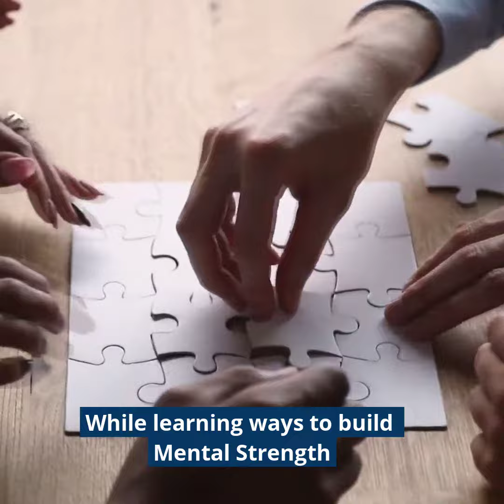How to Train your Brain to Think Positive?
The first place to start is by observing your thoughts – even if it’s just for 10 minutes. Since we’re creature of habits, you may notice that you have the same negative thoughts creeping up in your mind. Are you anxious about an upcoming trip? Are stressed out work? Are you upset about that fight you had with your spouse?

Once you know what negative thoughts are bothering you the most, you can start working on a solution to resolve the problem. For example, if you’re really bothered by a co-worker, then approach your boss with the problem and ask if you can be moved to another part of the office where you don’t have to interact with them as much.

For example, if you’re really bothered by a co-worker, then approach your boss with the problem and ask if you can be moved to another part of the office where you don’t have to interact with them as much.

Want to learn more how to think positive

try free certification on Mental health awareness